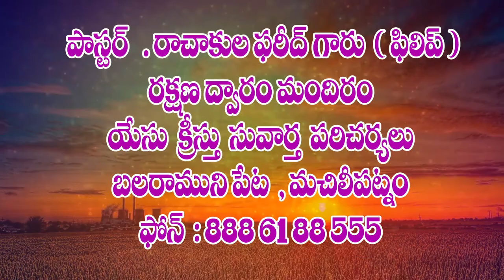pastor philip garu ||3 -4- 2021||అంశం:దేవుడు(యేసు క్రీస్తు ) గాక మరి ఏ దేవుడు లేడు